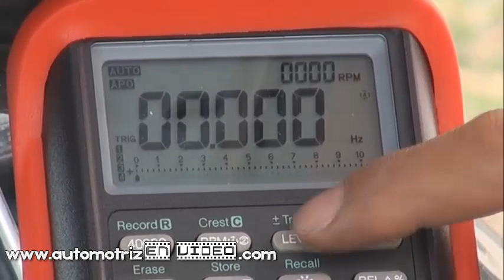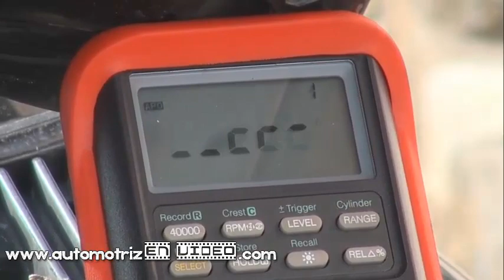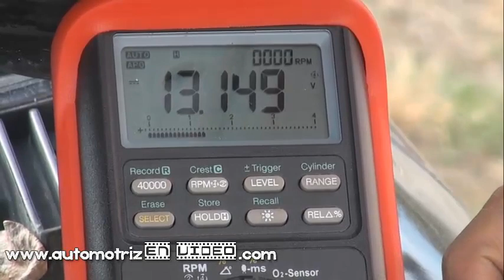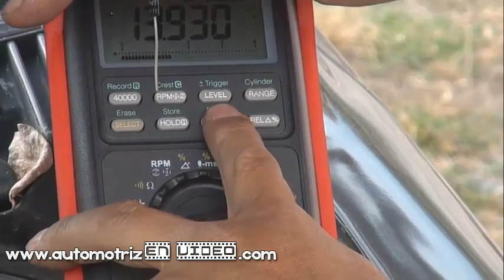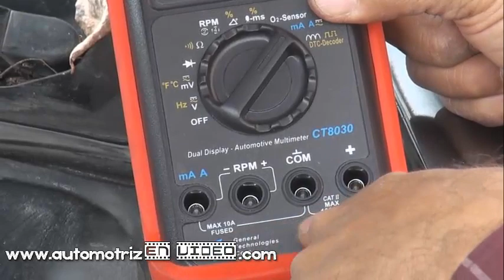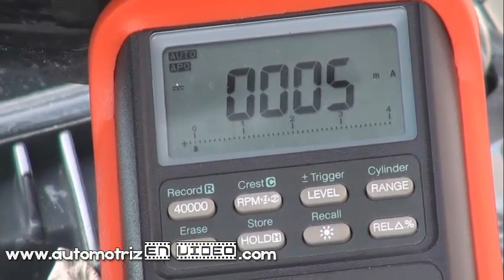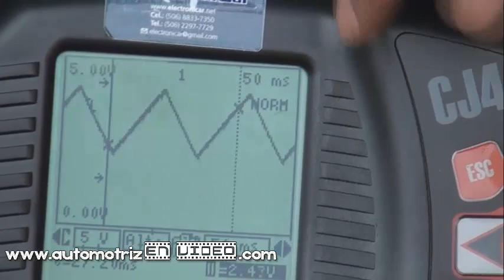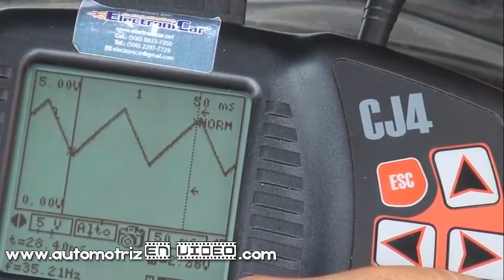Curso Multímetro Automotriz Parte 2